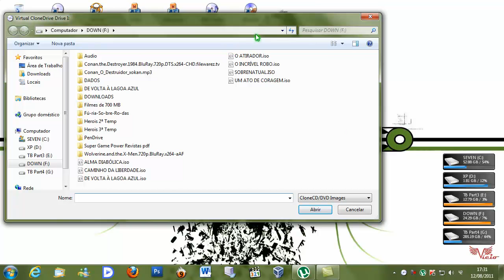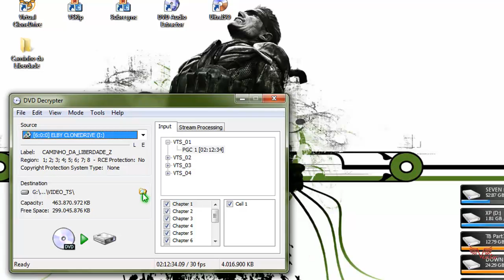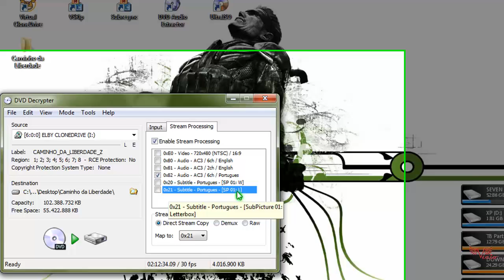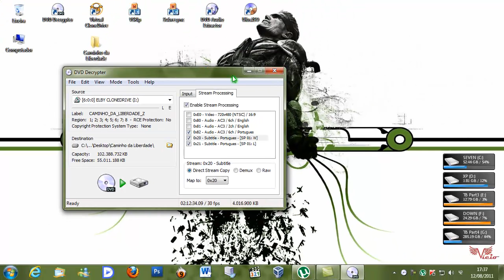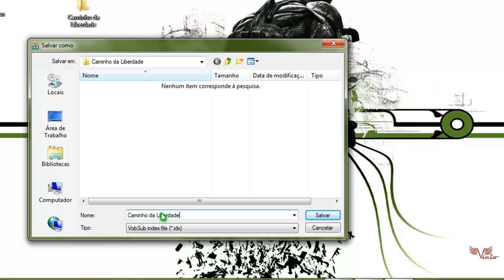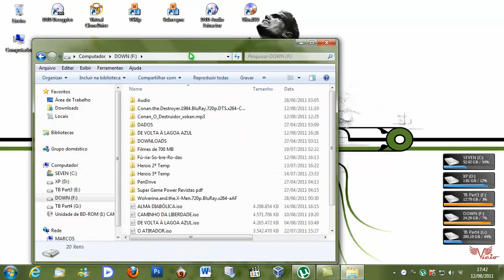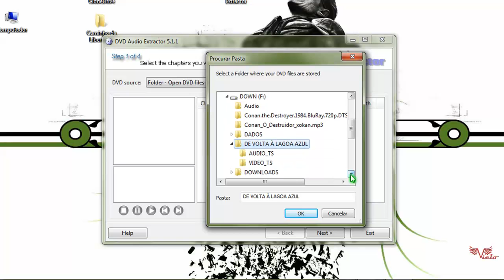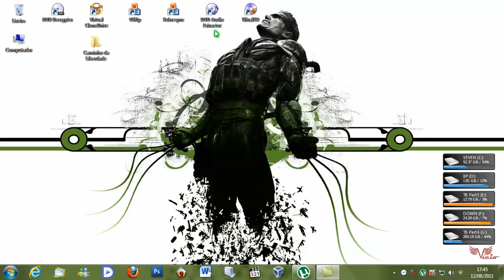Extração de Áudio e Legendas do DVD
Saiba como extrair Áudio + Legendas (idx/sub) + Menu de Capítulos, de um DVD.
Tudo de uma vez só, em menos de 2 minuto.